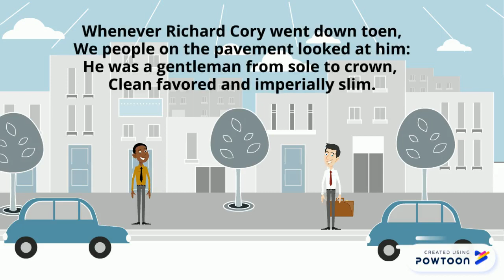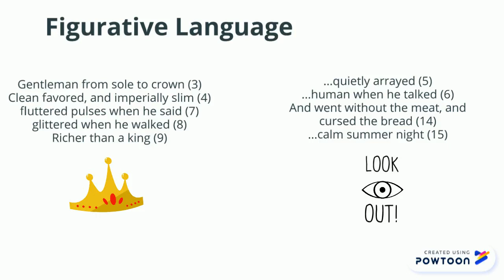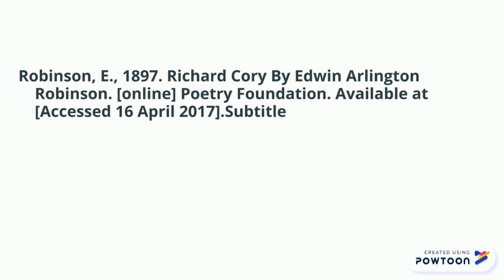Richard Cory Analysis 1.4